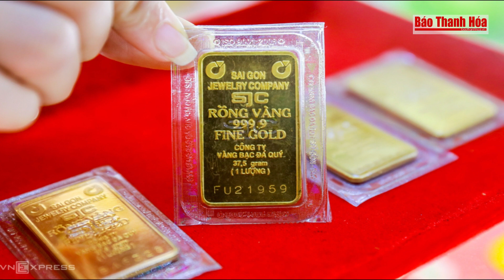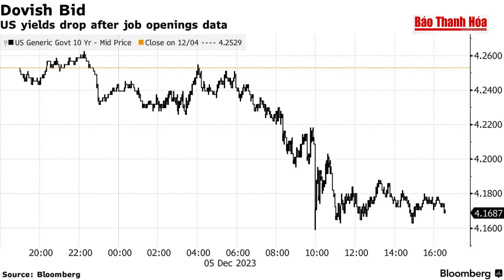Bản tin tài chính 10/3/2024: Chuỗi ngày tăng kỷ lục, mua vàng lãi đậm | Báo Thanh Hóa